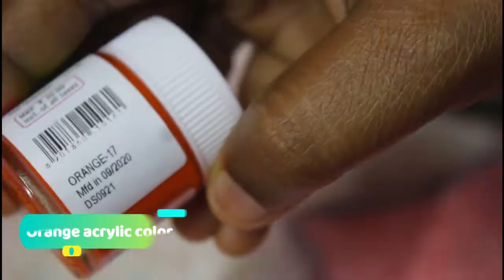മുളകിൻ തണ്ടുകൊണ്ട് കിടിലൻ ഒരു വിദ്യ || Art & Craft by SJM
I hope this video will be useful to you all. Press bell icon for getting notification of all my new simple, attractive and useful arts and crafts.
please checkout the video for  more details..
let me know your feedback on the comment box..

Materials required:
chilli stalk, floral tape, broom stick , aluminium foil paper, fevicol, acrylic color